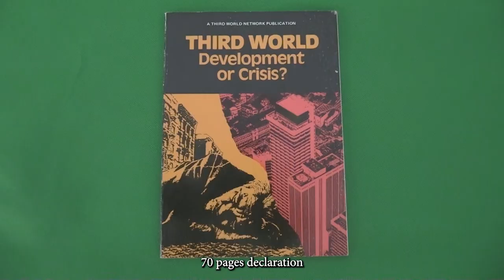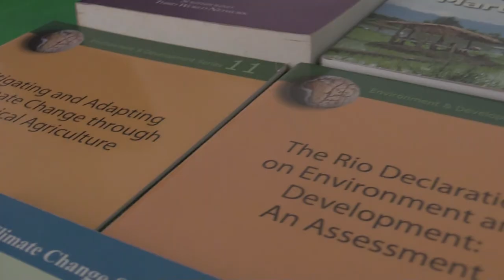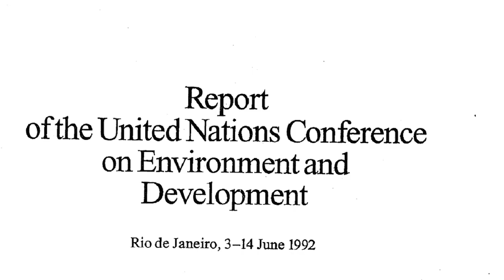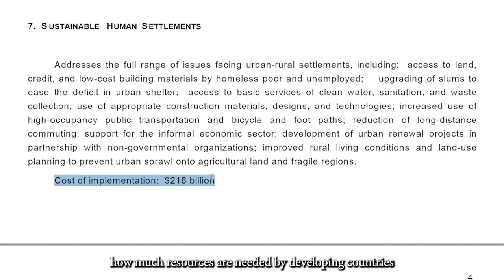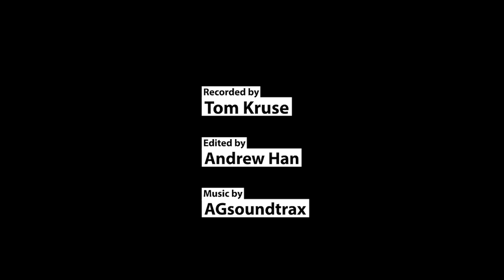Martin Khor in Memory: 2nd Anniversary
A tribute video of Martin Khor’s conversations with Tom Kruse; which led to the book, “Putting The Third World First “ published by Third World Network. From fighting industrial pollution in a remote Malaysian fishing village to addressing government leaders at United Nations conferences, this is Khor’s account – told in his inimitably witty and down-to-earth style – of a life well-lived.